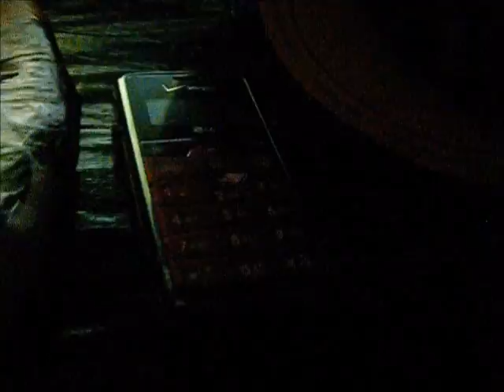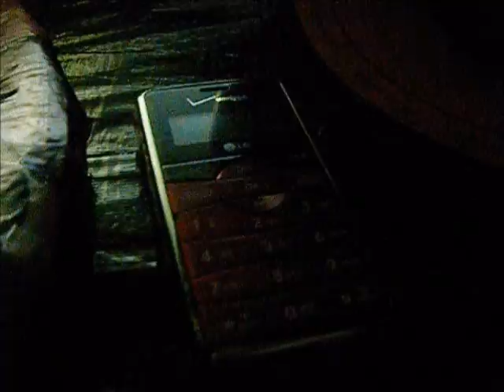A Halloween Spooktacular Part 12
See You Guys On Monday For More Parts Of Our Halloween Spooktacular Everyone :D

Enjoy :D